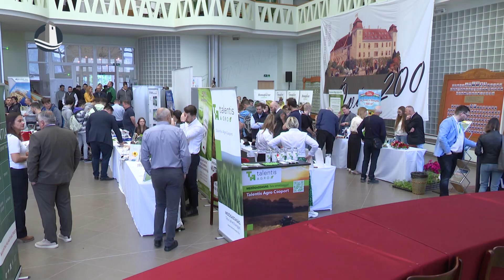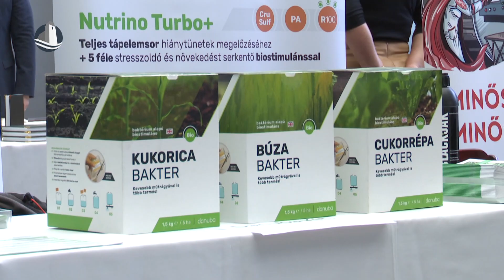VI. Digitális Agrártájoló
Idén hatodik alkalommal szervezték meg a Digitális Agrártájolót, aminek témája a Smart Farm gazdaságok voltak. A programot a Széchenyi István Egyetem Albert Kázmér Mosonmagyaróvári karán tartották április 10-én. Az esemény célja, hogy a jövő fiatal agrár generációja megismerje és alkalmazni tudja a digitalizációra és a precíziós gazdálkodásra épülő megoldásokat az élelmiszer-előállítás teljes folyamatában.